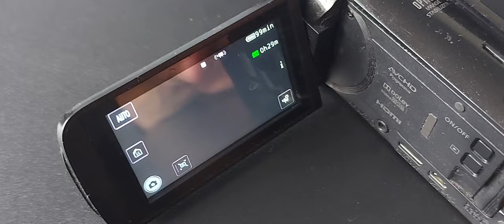Canon Legria HF R806 Full HD 32x Zoom Camcorder